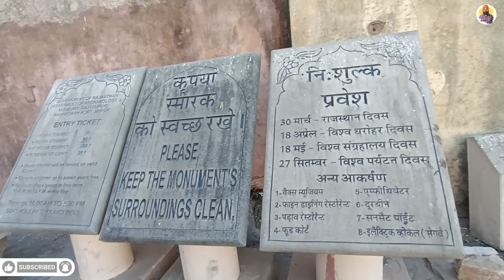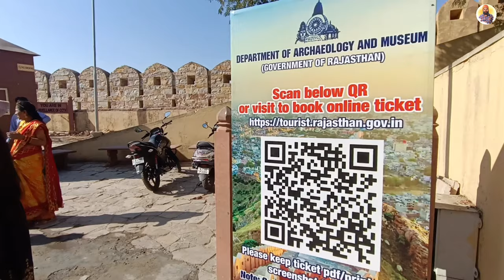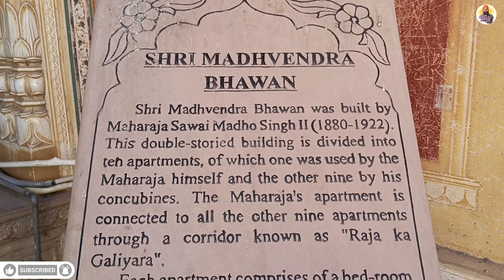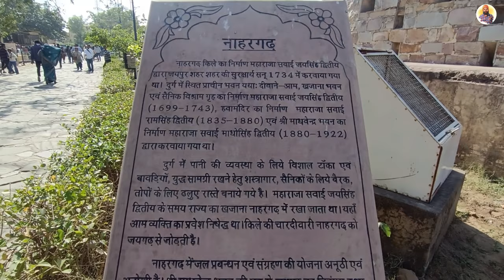Nahargarh Fort 🏰 | Jaipur 🏩 | Part 1 Complete Information📜 | Prince Punjabi Traveller 🧳🌏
Nestled atop the Aravalli Hills, Nahargarh Fort stands as a timeless testament to Rajasthan's regal history and architectural prowess. Commissioned by Maharaja Sawai Jai Singh II in the 18th century, this imposing fortress bears the moniker "Nahargarh," meaning the "Abode of Tigers," underscoring its erstwhile role as a royal retreat and symbolizing the majestic allure that surrounds it.

Winding through the rugged terrain, visitors are greeted by the imposing gates adorned with intricate frescoes and decorative motifs, reflecting the fusion of Rajput and European architectural styles. As one ascends the fort, the panoramic vistas of the Pink City, Jaipur, unfold below, a breathtaking panorama that has captivated admirers for centuries.

Within the fort's walls lies a treasure trove of history and culture. The grandeur of Nahargarh is most palpable in the ornate palaces, each narrating stories of the bygone era. The Madhavendra Bhawan, a series of gracefully designed suites intended for the king and his queens, stands out as a remarkable example of Rajput craftsmanship. Rich murals, delicate frescoes, and intricate marble carvings adorn the interiors, transporting visitors to an era of opulence and refinement.

Wandering through the sprawling courtyards and echoing chambers, one can feel the echoes of the past, where the fort served not only as a protective stronghold but also as a haven for artistic and cultural pursuits. Nahargarh Fort has weathered the sands of time, embodying the resilience and grandeur of Rajasthan's cultural heritage.

For those seeking an authentic Indian experience, the fort provides a canvas where history and culture intertwine. The vibrant colors of traditional Rajasthani artistry, reflected in the murals and frescoes, showcase the region's artistic brilliance. The architectural marvels, like step wells and intricate lattice work, bear testimony to the skilled craftsmanship that prevailed during the fort's construction.

Nahargarh Fort stands not just as an architectural marvel but as a living testament to the royal legacy of Rajasthan. As the sun sets behind the Aravalli Hills, casting a warm glow upon the fort's ramparts, it leaves an indelible imprint on the hearts of those fortunate enough to witness the union of history, culture, and the timeless beauty of Nahargarh.